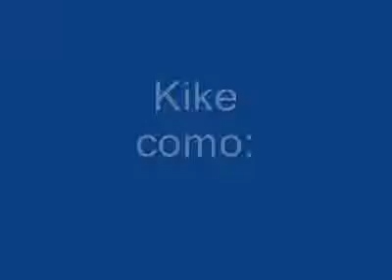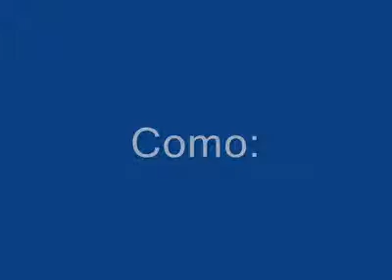Murddock y sus tesos.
Cover mas mejor del mundo de el Joe.  :') hace 2 años ya.